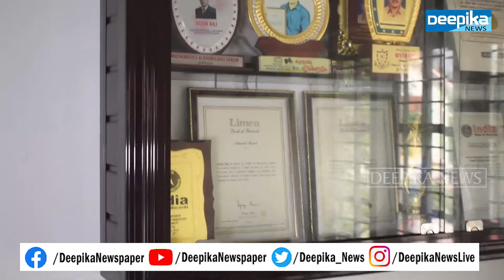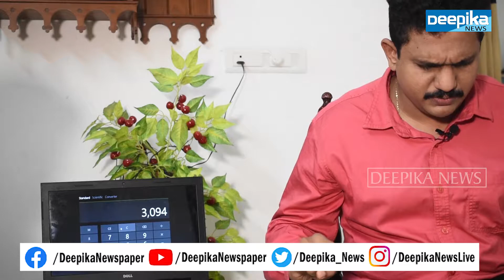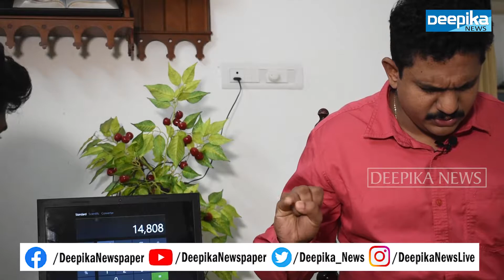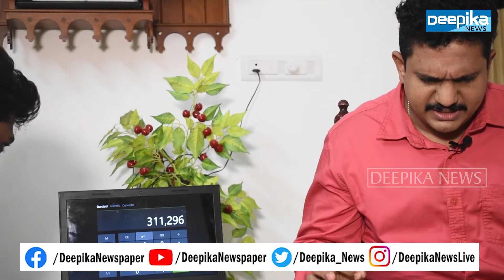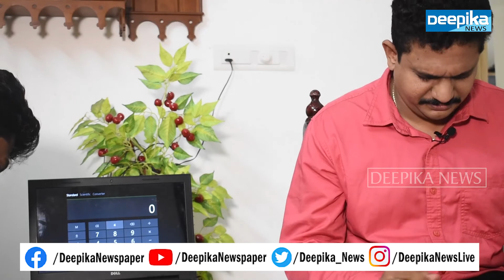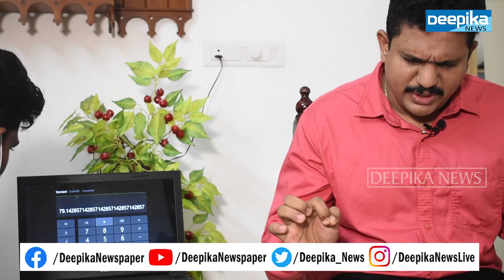ഒരു കാൽക്കുലേറ്റർ ചെയ്യേണ്ടതെല്ലാം വിവേക് ചെയ്യും | Maths Genius | Deepika News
ദേശിയ റെക്കോർഡ് ഇന്ത്യ ബുക്ക്‌ of റെക്കോർഡ്സിൽ ഏറ്റവും വേഗതയേറിയ തുടർച്ചയായുള്ള 2 അക്ക സംഘ്യങ്ങളുടെ കൂട്ടലിൽ.
ഏറ്റവും വേഗതയേറിയ മനകണക്കിലൂടെ അറേബ്യൻ ബുക്ക്‌ of റെക്കോർഡ്സിൽ എന്നീ അംഗീകാരങ്ങൾ വിവേക് ലഭിച്ചിട്ടുണ്ട്.